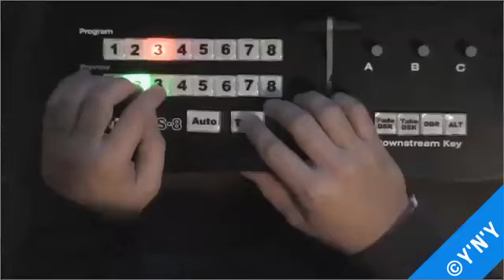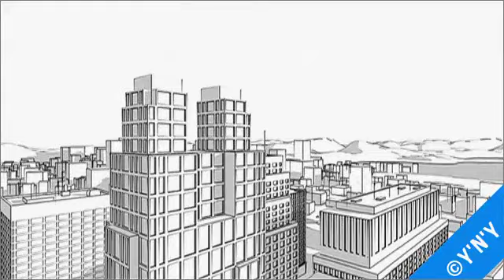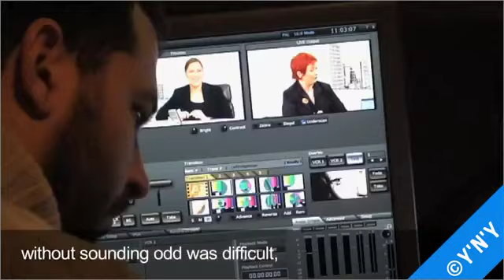YES 'N' YOU Pictures - The making of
From storyboard to editing, we relate how we created this exclusive content, which is unparalleled in the market. A behind-the-scenes look at the filming.